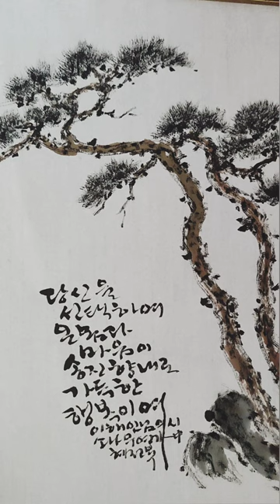a pine tree love song소나무 연가 /이해인님의 시